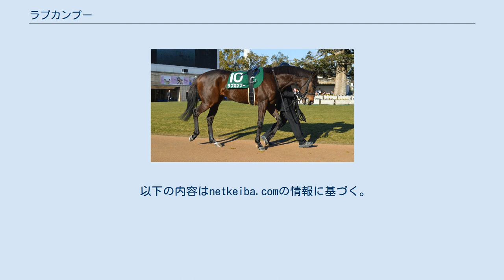ラブカンプー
ラブカンプー（英：Love Kampf）は、日本の競走馬。
主な勝鞍は2020年のCBC賞（GIII）。
 馬名の由来は冠名+父名より。
 栗東・森田直行厩舎に入厩し、2歳（2017年）8月にデビュー。
3戦連続2着の後、4戦目で初勝利を飾る。
 翌2018年、年明け2戦目のかささぎ賞（500万下）を、1番人気に応えて逃げ切り勝ちし2勝目。
重賞初挑戦となったフィリーズレビュー（GII）、続くアーリントンカップ（GIII）は共に2桁着順に敗れたが、次走の葵ステークス（重賞）で2着に入ると、アイビスサマーダッシュ（GIII）2着、北九州記念（GIII）3着と重賞での好走を続ける。
9月のセントウルステークス（GII）では2番人気に推されてのファインニードルの2着、スプリンターズステークス（GI）では11番人気まで人気を落とすもファインニードルにクビ差の2着に入る活躍を見せた。
 しかし翌2019年は調子を落とし、年明け初戦のオーシャンステークスで2番人気ながら最下位の18着に大敗。
その後も大差で敗れるレースを重ね、年内最終戦の京阪杯（GIII）で9着に入るまで8戦連続の2桁着順が続く結果となった。
 翌2020年も初戦から11着、16着、13着、16着と大敗が続き、5月には初のダート戦となるかきつばた記念に出走したがここも10着に敗れた。
しかし次走の韋駄天ステークスで1着馬から0.6秒差の7着に入り6戦ぶりの1桁着順に入ると、斎藤新鞍上で出走した7月のCBC賞では13番人気ながら内枠と51kgの軽ハンデを活かし逃げ切って優勝。
約2年5か月ぶりの勝利を重賞初制覇で飾ると共に、鞍上の斎藤にとってもデビュー2年目での重賞初制覇となった。
 その後は二桁着順が続き、12月19日のタンザナイトステークス12着を最後に現役を引退することになった。
引退後は生まれ故郷の奥山牧場で繁殖牝馬となる。